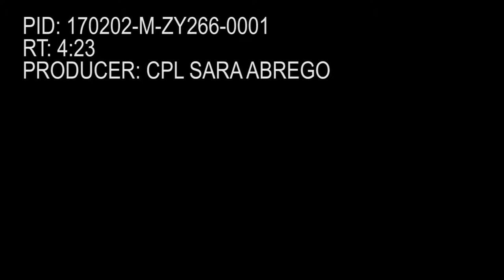B-roll of the E-2D Advanced Hawkeye aircraft landing at MCAS Iwakuni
Credit: Lance Cpl. Sara Abrego | Date Taken: 02/02/2017
This video contains footage of the E-2D Advanced Hawkeye aircraft landing for the first time at Marine Corps Air Station Iwakuni, Japan. Carrier Airborne Early Warning Squadron 125 landed at MCAS Iwakuni to help support stability in the Indo-Asia Pacific region. To view the story involving this footage, search “Hawkeye’s touchdown at MCAS Iwakuni” or visit the American Forces Network Iwakuni DVIDS unit page.